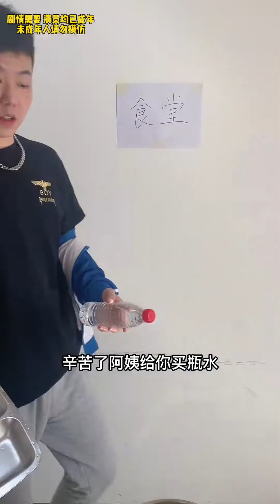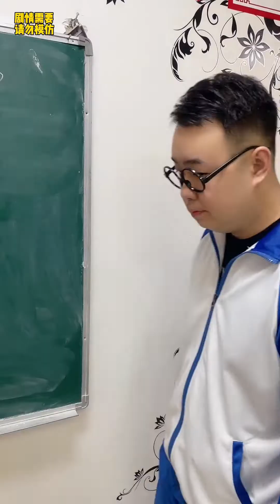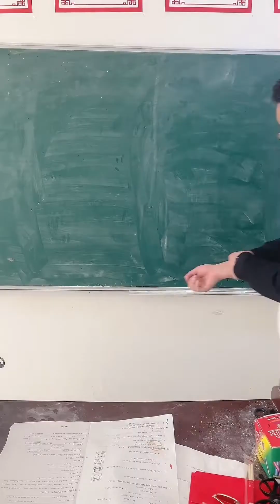學校食堂阿姨給不同分數學生打飯，學渣還真挺受食堂阿姨喜歡。【哈哈易笑】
生活比較枯燥，快樂才是王道！
哈嘍！大家好，這裡是哈哈易笑！